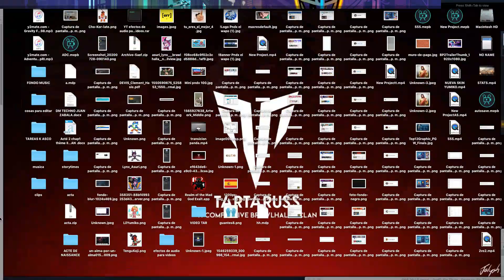ASI terminé la mision de +2000 de elo RAPIDO **TRUCO INCREIBLE** - brawlhalla pase en español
Conviértete en miembro de este canal para disfrutar de ventajas:
Gracias a los miembros de verdad :DDD

ASI terminé la mision de +2000 de elo RAPIDO **TRUCO INCREIBLE** DESCRIPCIÓN
🔥🔥🔥REDES🔥🔥🔥
Mi twitch:
Gracias a mi diseñador : TheYisusMC
Y shinji ( creador de mi intro )